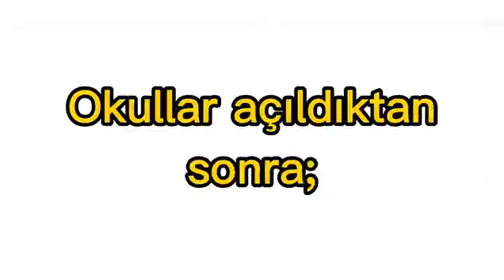Okullar açıldıktan sonra;